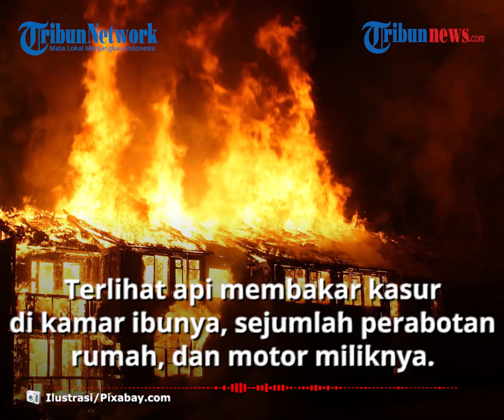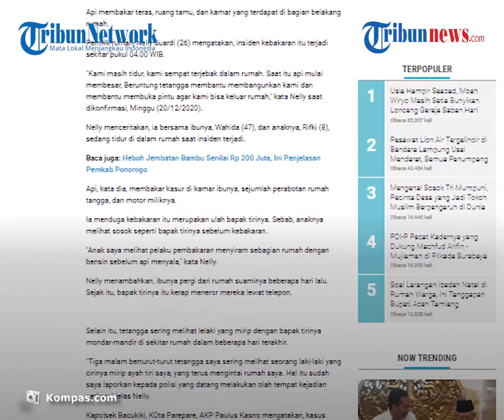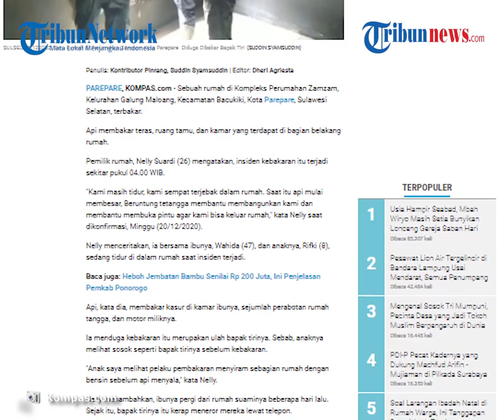Rumah Diduga Sengaja Dibakar Bapak Tiri, Korban Sempat Diteror Lewat Telepon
TRIBUN-VIDEO.COM - Rumah di Kompleks Perumahan Zamzam, Kelurahan Galung Maloang, Kecamatan Bacukiki, Kota Parepare, Sulawesi Selatan, terbakar saat penghuni tidur.

Kobaran api menjalar ke teras, ruang tamu, dan kamar yang terdapat di bagian belakang rumah.

Pemilik rumah, Nelly Suardi (26) mengatakan, insiden kebakaran terjadi sekitar pukul 04.00 WIB.

Dilansir Tribunnewsbogor.com, sang pemilik rumah, Nelly menceritakan kronologi kejadian.

Kejadian berawal ketika Ia bersama ibunya, Wahida (47), dan anaknya, Rifki (8), sedang tidur di dalam rumah saat insiden terjadi.

Terlihat api membakar kasur di kamar ibunya, sejumlah perabotan rumah tangga, dan motor miliknya.

Ia menduga kebakaran itu merupakan ulah bapak tirinya.

Sebab, anaknya melihat sosok seperti bapak tirinya sebelum kebakaran.

"Anak saya melihat pelaku pembakaran menyiram sebagian rumah dengan bensin sebelum api menyala," kata Nelly.

Nelly menambahkan, ibunya pergi dari rumah suaminya beberapa hari lalu.

Sejak itu, bapak tirinya itu kerap meneror mereka lewat telepon.

Selain itu, tetangga sering melihat lelaki yang mirip dengan bapak tirinya mondar-mandir di sekitar rumah dalam beberapa hari terakhir.

"Tiga malam berturut-turut tetangga saya sering melihat seorang laki-laki yang cirinya mirip ayah tiri saya, yang terus mengintai rumah saya. Hal itu sudah saya laporkan kepada polisi yang datang melakukan olah tempat kejadian perkara," jelas Nelly.

Kapolsek Bacukiki, Kota Parepare, AKP Paulus Kasno mengatakan, kasus pembakaran itu masih diselidiki polisi.

Polisi telah mengantongi ciri-ciri pelaku dan mengamankan sejumlah barang bukti terkait kasus dugaan pembakaran rumah itu.

"Setelah mendapatkan Laporan, kami lakukan olah TKP, melakukan pemeriksaan saksi dan melakukan pengejaran terhadap pelaku dugaan pembakaran rumah ibu Nelly, " jelas polisi. (Tribun-Video.com/Kompas.com)

Artikel ini telah tayang di Kompas.com dengan judul "Rumah Diduga Dibakar Bapak Tiri, Korban: Kami Sempat Terjebak, Untung Dibantu Tetangga", Klik untuk baca
Penulis : Kontributor Pinrang, Suddin Syamsuddin